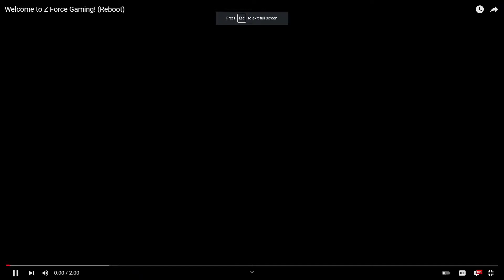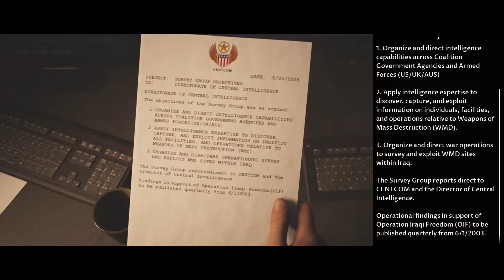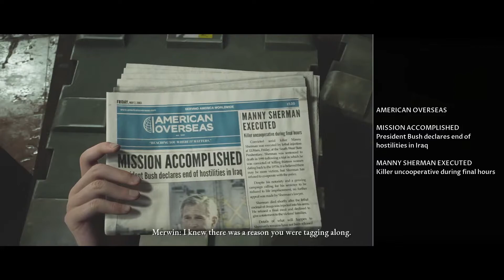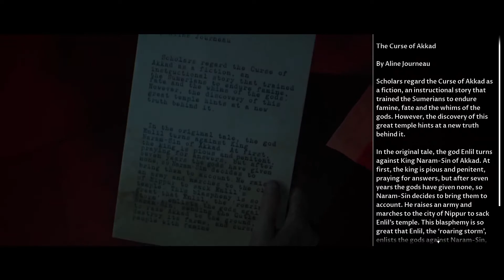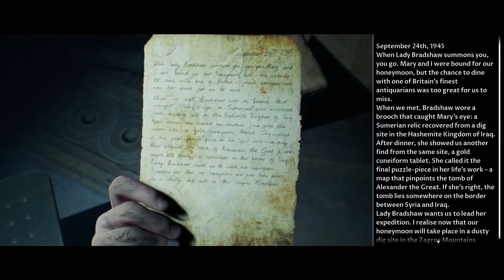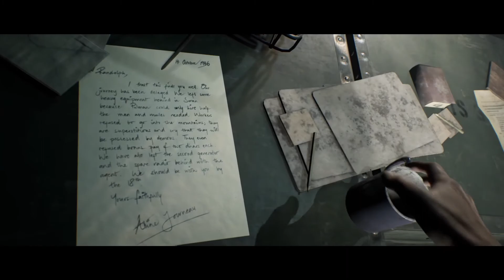Let's play House of Ashes-Part 2: Marriage hanging by a rope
Ever wonder the worst times to have awkward and emotional conversations? This is that game!

Music

Creator of this song is VERSE ONE who has privated their videos after some copy right issues. They make some great music and hopefully will unprivate again one day but this is their channel for the future and to give credit where credit is do.